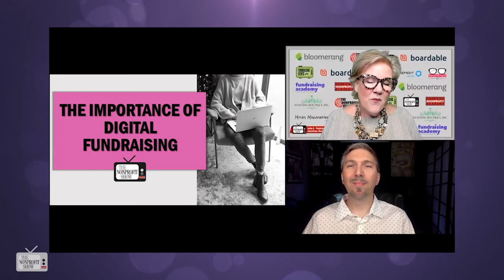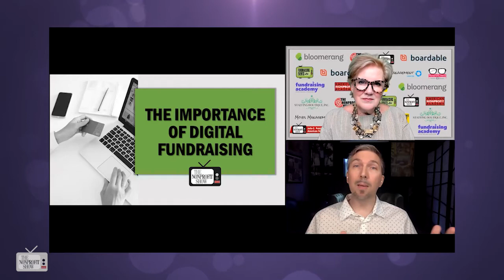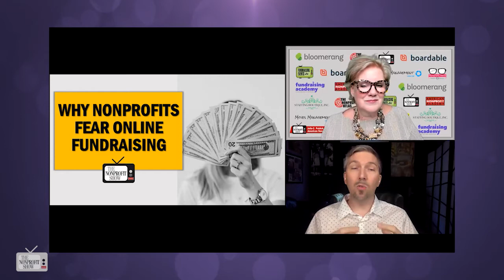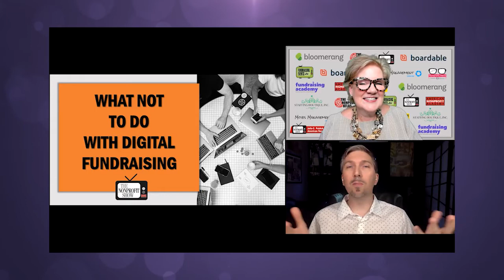Digital Fundraising? Where To Start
FundraisersUnite.com is a center for Nonprofit's needing Best Practice information on digital fundraising.  On this Show they outline the 3 key steps to starting digital fundraising along with what Not To Do too. From A/B testing to separating marketing channels from fundraising channels, this episode is a great starting point for many.. . . . . . . This is a recent episode of The Nonprofit Show --the Nation’s daily live streaming broadcast where the Nonprofit Community comes together for problem-solving, innovation, and change.  Each weekday the hosts and their guests cover different nonprofit topics with fresh ideas to help your nonprofit achieve its mission, vision, and values.